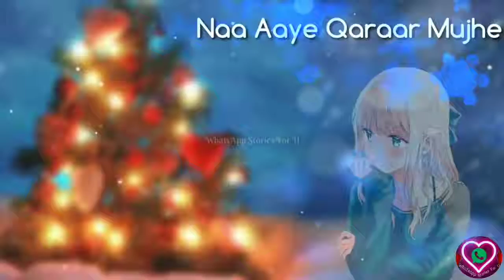Ni mil rha sukoon